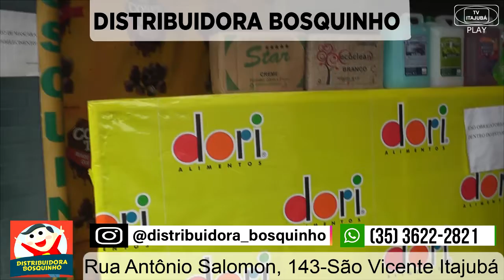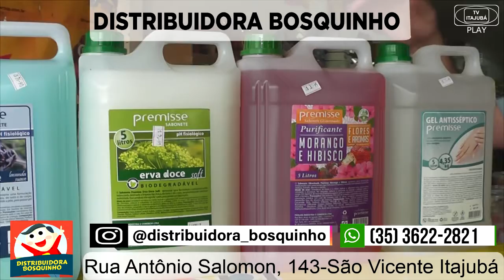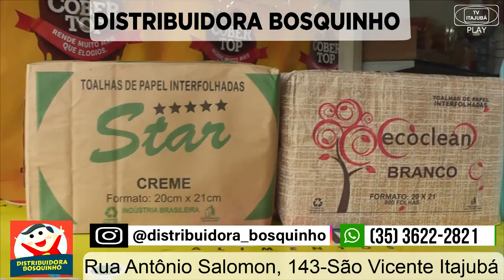Bosquinho - ITAJUBÁ SHOPPING